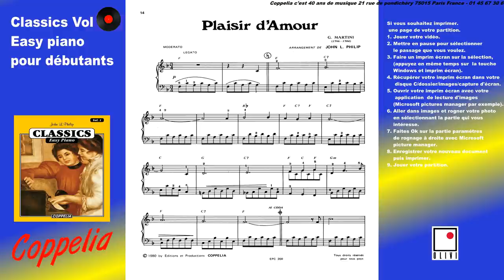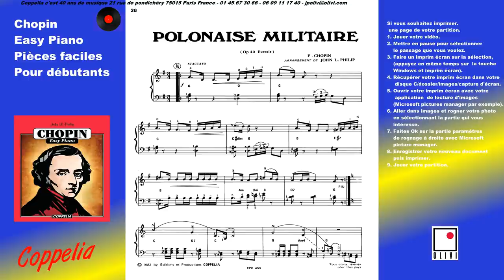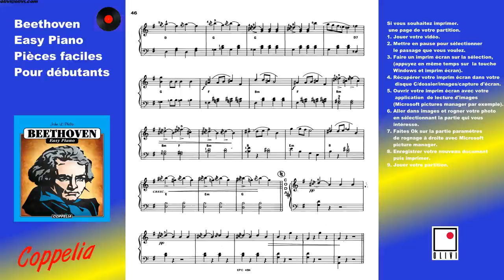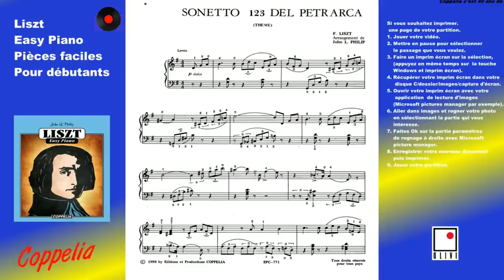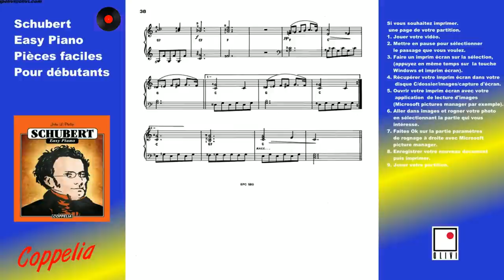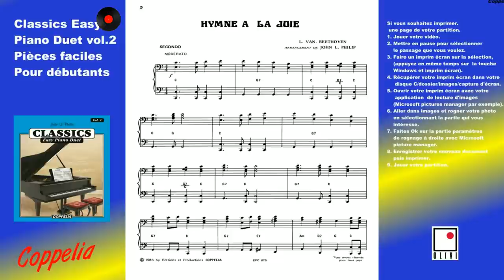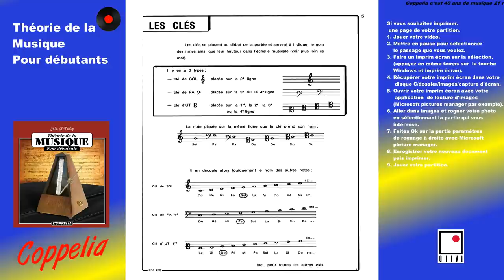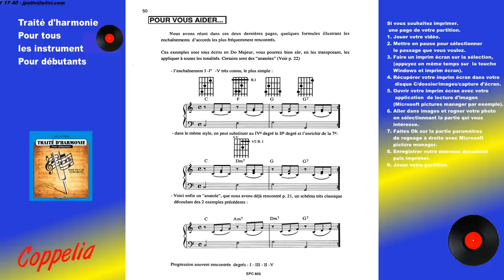PARTITION MUSICALE - SHEET MUSIC - CLASSICAL PIANO - COPPELIA OLIVI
Les Éditions Cttp:// fort de leurs 40 ans d’expérience dans le monde musicale, vous proposent un très grand choix de partitions pour tous les instruments.

Classics Easy Piano pour débutants :

Contient les Œuvres suivantes de:

Bach - Chopin - Mozart - Beethoven - Tchaïkovski - Strauss - Liszt - Schubert - Les Plus Grands Opéras - Méthode de Piano pour Débutants - Classics Piano Duet - Théorie de la Musique - Traité d'Harmonie -